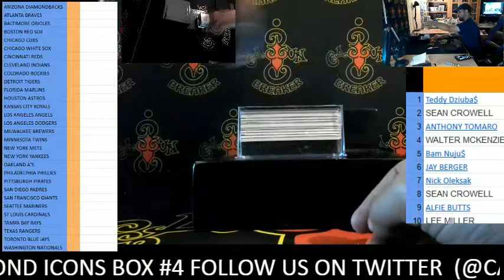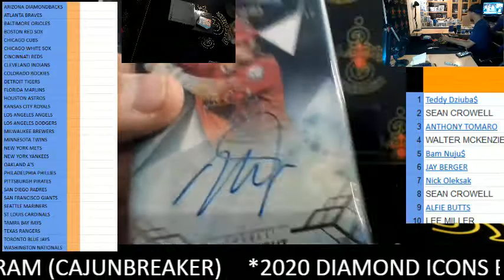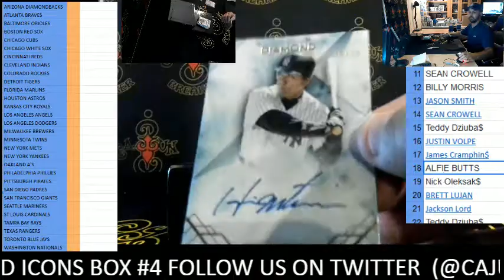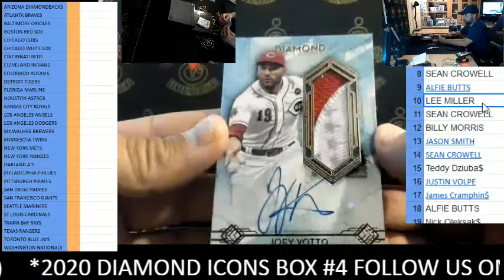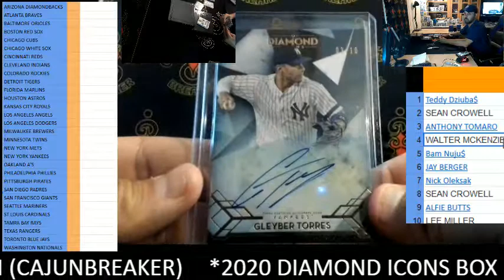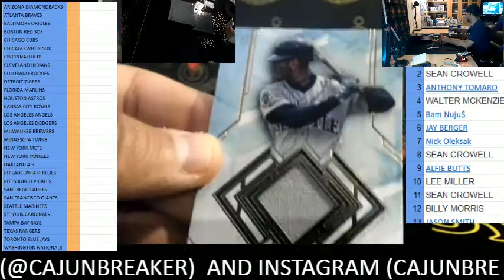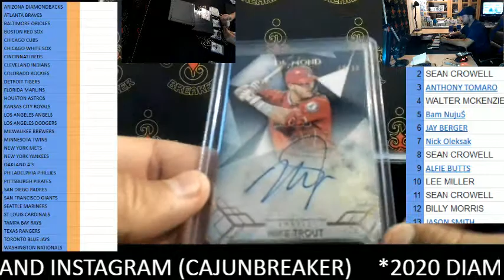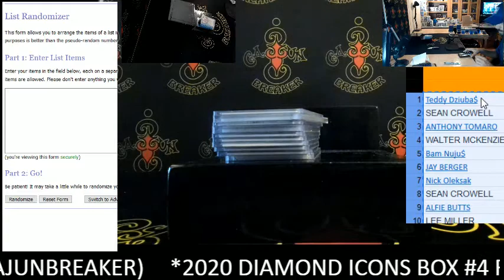CAJUNBREAKER 2020 DIAMOND ICONS MLB BOX #5 6-11-2020